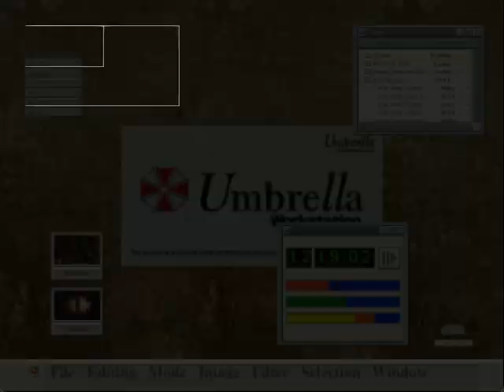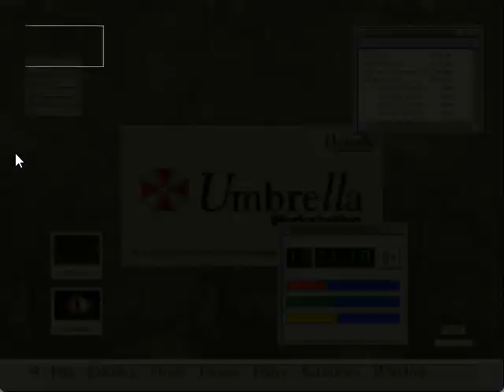Resident Evil: Code Veronica X [Part 3] - Mansion Expansions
The more I see in this mansion that just looks so out of place, the more I question everything..